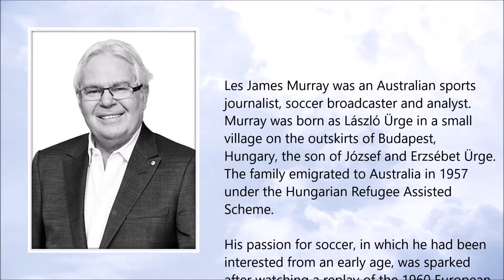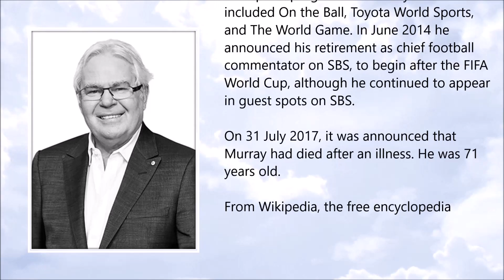Les Murray ● A Simple Tribute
Les Murray (November 1945 - July 2017)